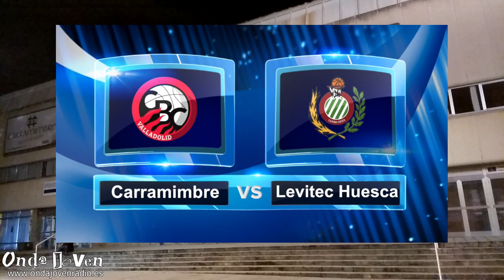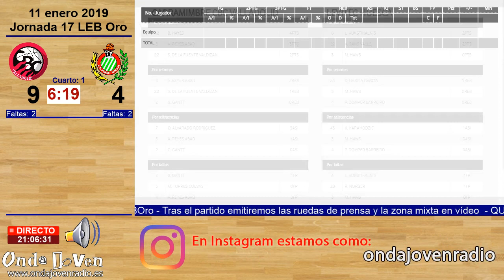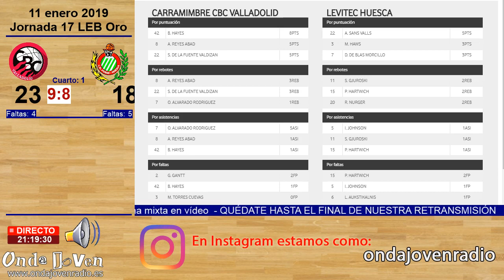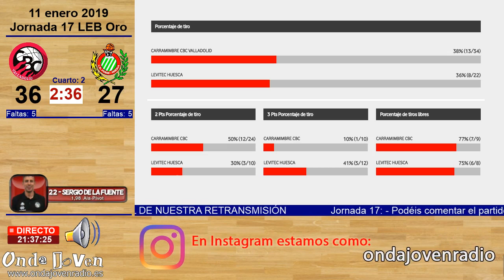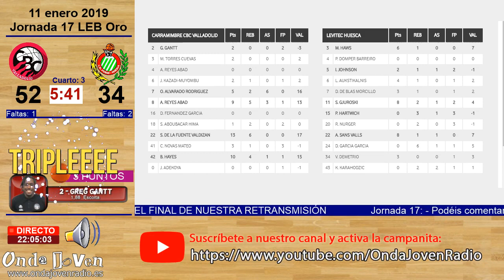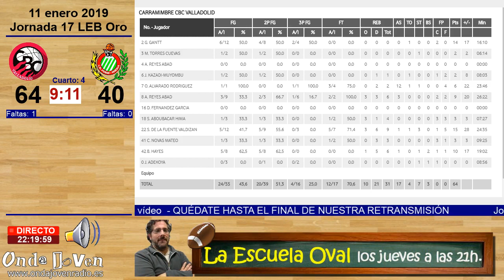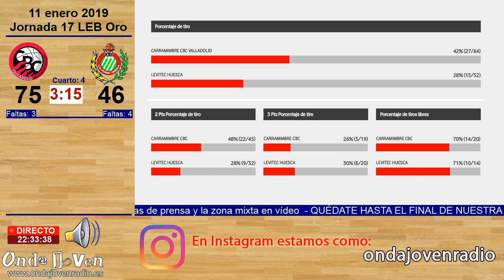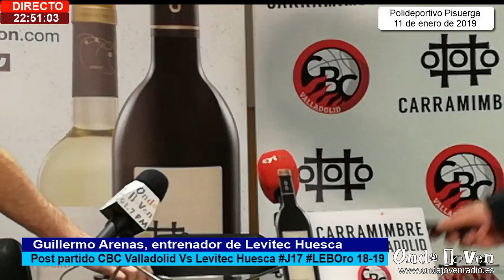CBC Valladolid 84 - 50 Levitec Huesca Jornada 17 (11-enero-2019)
Óscar Alvarado, 23 de valoración, y Sergio de la Fuente, con 15
puntos y 11 rebotes, destacaron en la sobresaliente victoria.